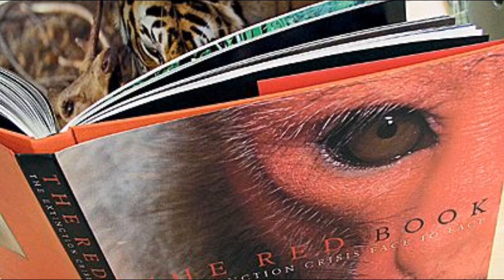SHAR PEI razas de perros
sharpei información de la raza ¿como son de carácter?